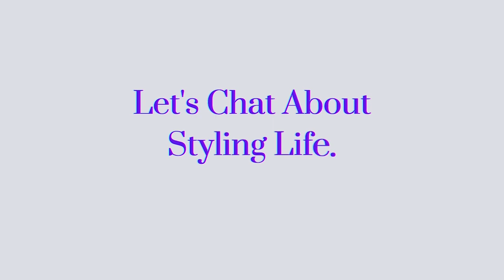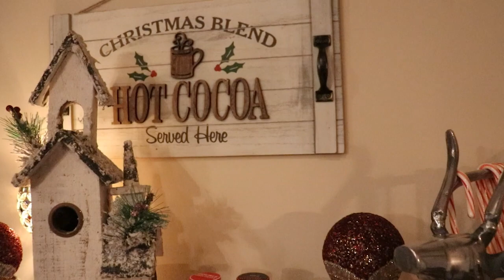Christmas Home Tour 2022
Sharing my final Home Christmas Decor